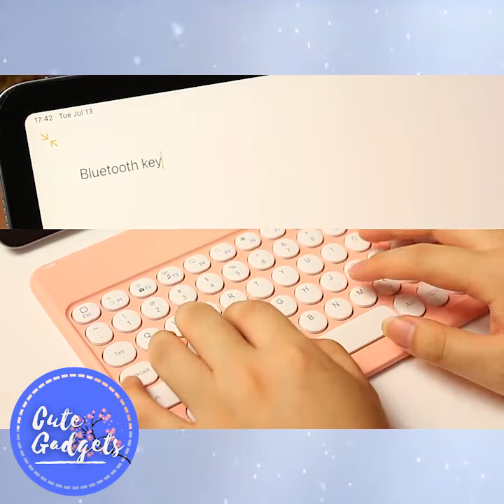INVENTOS CHINOS KAWAII|PRODUCTOS CHINOS GENIALES #17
Productos asiáticos geniales. Inventos kawaii.

INFORMACIÓN ADICIONAL

La idea principal de mi canal es entretener, pero también tengo el objetivo de ver que tantas cosas útiles, lindas e interesantes existen (es como en reto personal). Así que trato de no repetir objetos. Haciendo de cada video algo único. En mi caso, ver esta variedad de creatividad me inspira y me gusta, y espero que a ustedes también.

Ahora, con respecto a los links o enlaces de los productos, hay dos razones por las cuales la mayoría de videos no tienen la opción de adquirirlos.
*El canal no está enfocado principalmente a ello.
*Muchos productos que hoy pueden estar disponibles, en cualquier momento la tienda deja de venderlos o ya no hay stock, o ya no funciona el link. Lo cual dificulta el objetivo principal del canal que es el de encontrar y mostrar productos diferentes.

Eso no significa que no hay enlaces, de hecho hay una lista de reproducción con enlaces. En caso de que te interese algún producto de estos.

También, si de pronto alguna persona realmente necesita de algún producto en particular que no tenga el enlace se puede comunicar conmigo a través de mi correo y hare lo posible para poder pasarle el link o ayudarle a encontrarlo en caso de que incluso el link que tenga ya se haya caído.